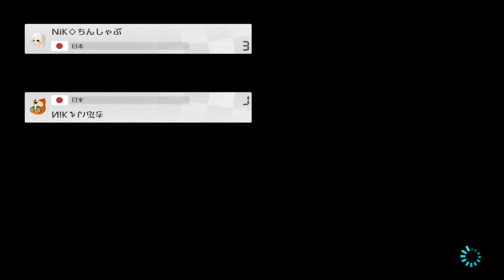ζten vs Nik 2019 05 13